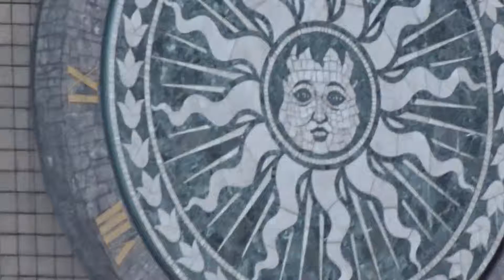わらべ館 鳥取市